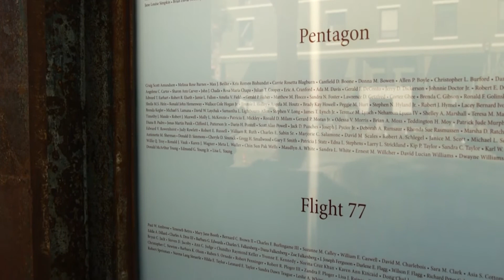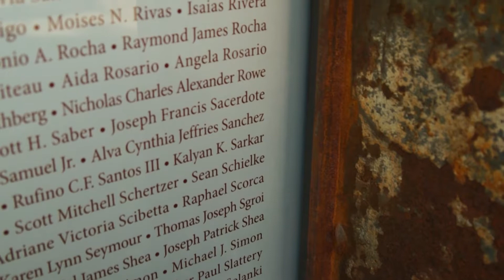The 9/11 Memorial Garden Dedication - September 11, 2013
The Napa 9/11 Memorial Garden is located across from the historic Napa Valley Opera
House, 1030 Main Street, Napa, CA - USA.

The community of Napa acquired 30 tons of steel - pieces of the Twin Towers at the World Trade Center from the Port Authority of New York and New Jersey, after the Port announced it would offer steel artifacts to any non-profit entity worldwide, interested in creating September 11th memorials.

In a public-private collaboration, local artist Gordon Huether was asked to design this monumental memorial, becoming the focal point of the 9/11 Memorial Garden. Constructed from the recovered remnants of the World Trade Center, the Napa 9/11 Memorial honors the victims of terrorism and all who risk their lives to save others. This place of reflection is meant to inspire us to continue to express the courage, caring and compassion our world experienced that day.